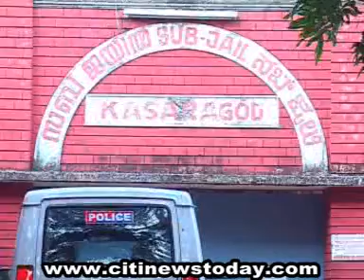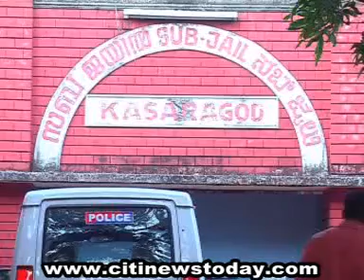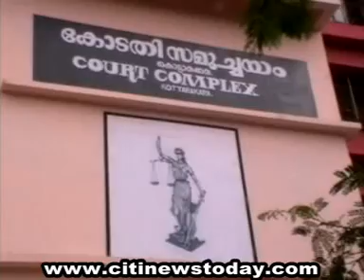citinewstoday 20 11 2012